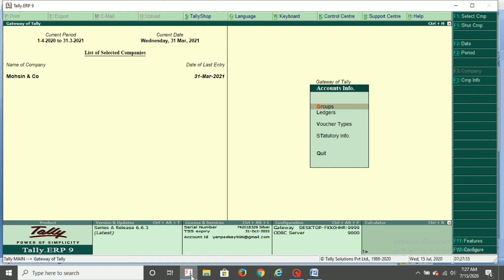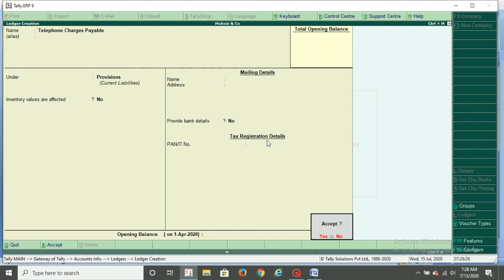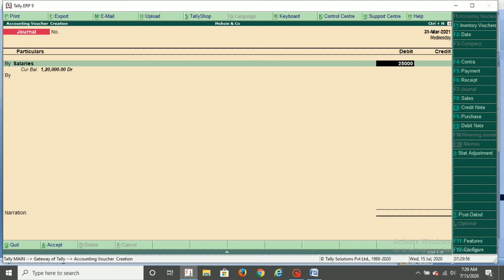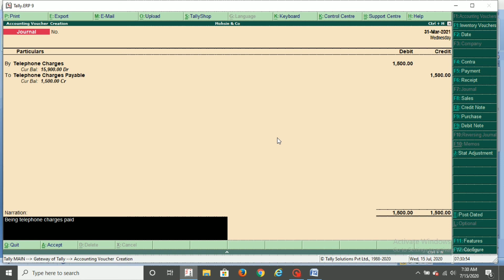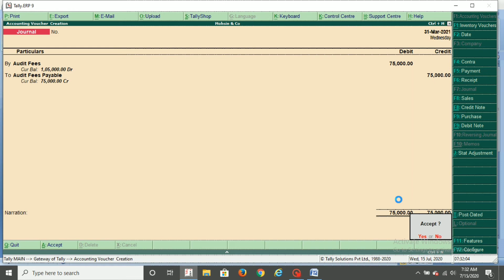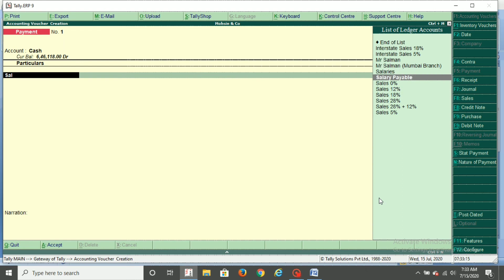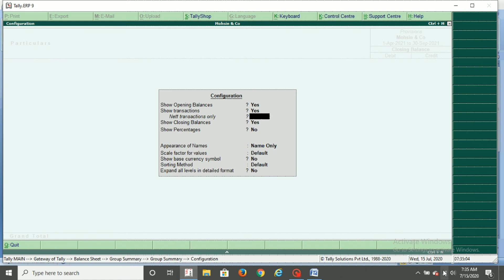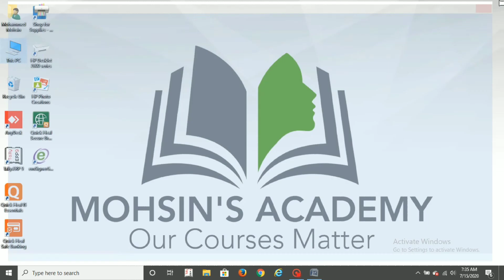tally erp9 full tutorial in hindi all parts | How to pass Provision entry in tally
Tally ERP9 full course in Hindi | How to pass Provision entry in tally with Mohsin's Academy |

Hello guys in this video I have explained how to pass provisions entry in tally with examples like salary payable, rent payable, etc

Link of the video how to tally duties and taxes in the tally: